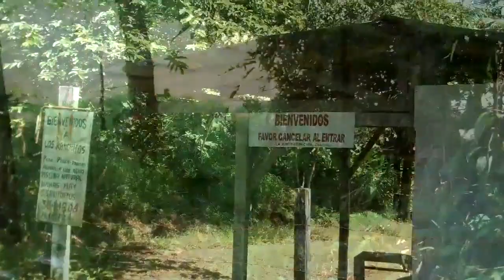Guapiles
Visita a mi amigo GV en Guapiles Costa Rica en la zona atlantica